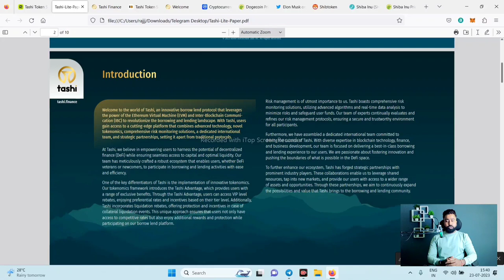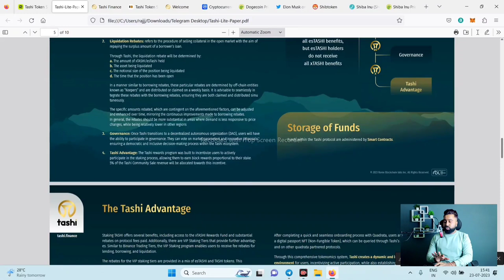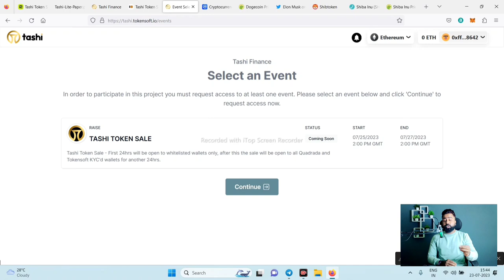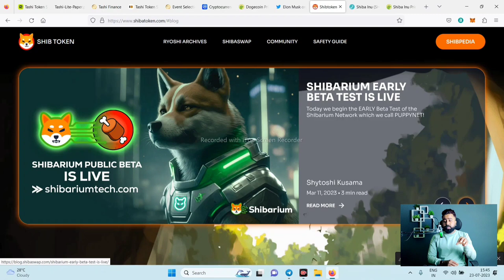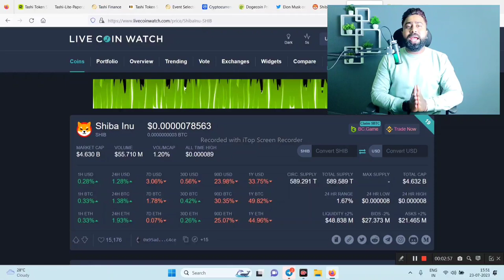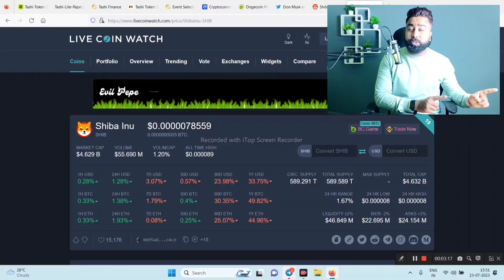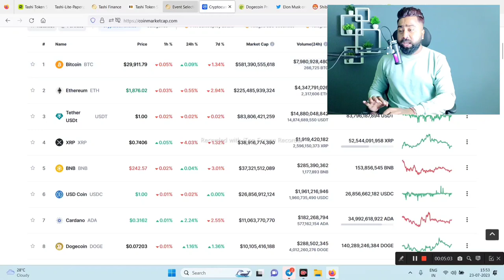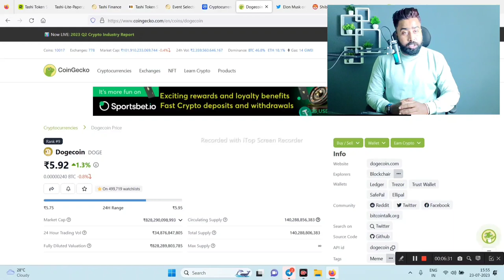कितना CHANCE है Rs -1 Shiba Inu ✅💯 Shibarium से 🔥|| DOGECOIN ELON MUSK ❤️‍🔥 || Tashi Finance update